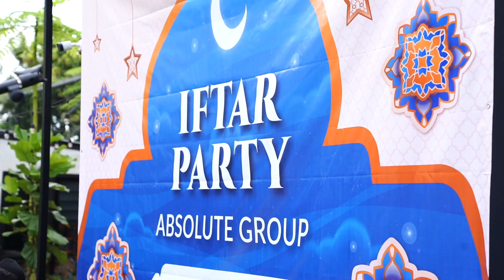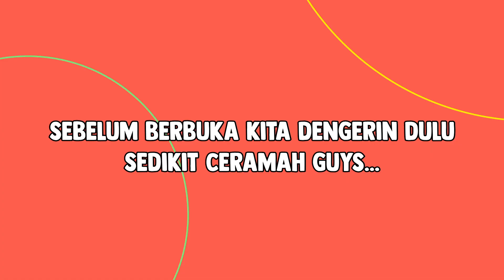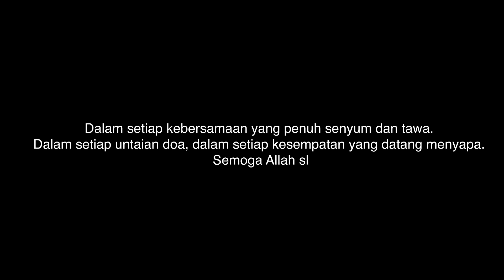FUNDAY | BUKA PUASA BERSAMA ADIK-ADIK YATIM SERU BANGET!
serunya bulan puasa tahun ini!
Aku bisa kembali merayakan Bukber bersama adik-adik yatim serta anak-anak absolute gais!!
Banyak banget rangkaian acara yang udah disusun dan buat sahabat rock and roll yang penasaran dengan keseruan aku bersama adik-adik yatim
Cuss kepoiin video ini skrng Yaa!!